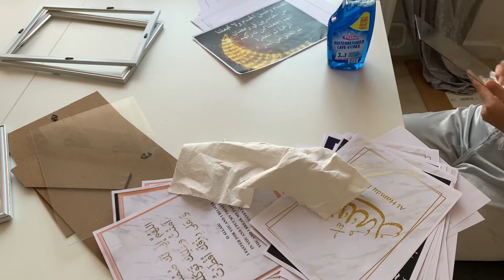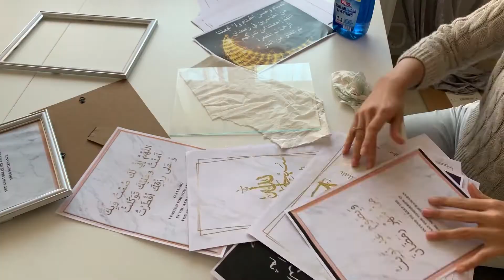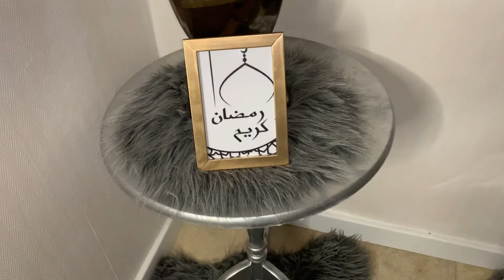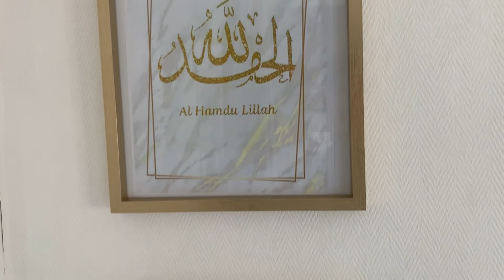Ramadan vibes 🌙| Idées de décoration ||ديكور و زينة رمضان